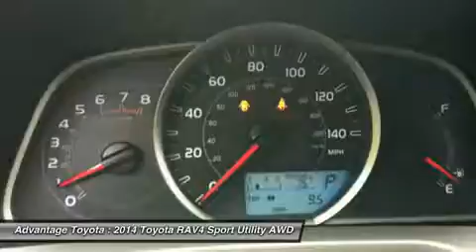2014 TOYOTA RAV4 BARBOURSVILLE, WV 14385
2014 TOYOTA RAV4 BARBOURSVILLE, WV
Stock# 14385

Advantage Toyota
1 SUPERIOR WAY